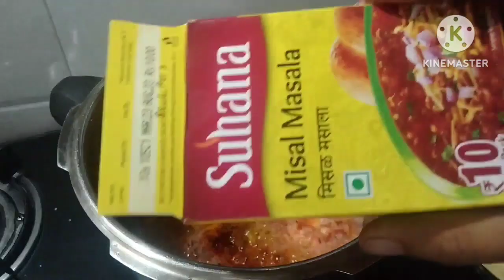इन्स्टंट मिसळ थाळी